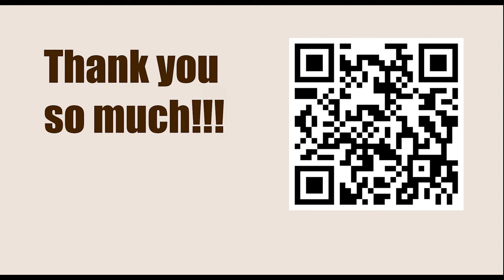Titled Tue 7th Mar Early - Round 5 || M. Amin Tabatabaei vs Sanan Sjugirov - March 7, 2023